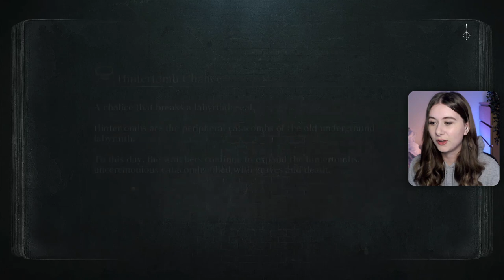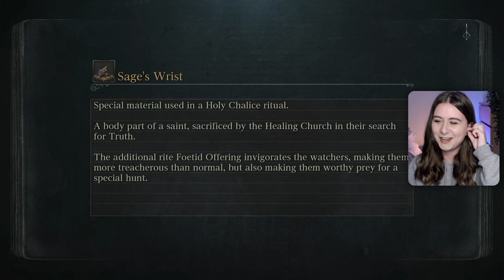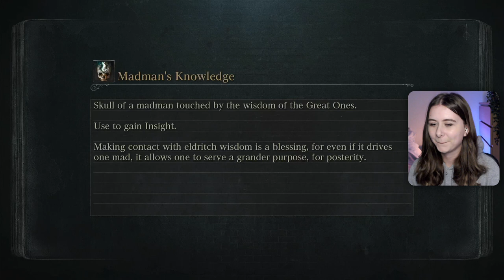(Belated) First Chalice Dungeon & finding Upper Cathedral Ward | Bloodborne | Part 18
Hi everyone, happy new year! In part 18, I have a VERY chatty, fun & easy time in my belated first chalice dungeon, and then switch it up by having an absolutely terrible bad time in Upper Cathedral Ward getting my butt handed to me by some insight-sucking monsters.

TAGS: bloodborne fromsoftware fromsoft elden ring hunter first time playing blind playthrough ps5 game gameplay gamer girl gaming lets play souls soulsborne boss fail deaths walkthrough reaction chalice dungeon pthumeru layer watch dog watchdog bosses upper cathedral ward orphanage